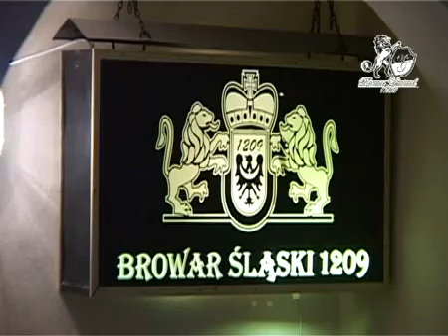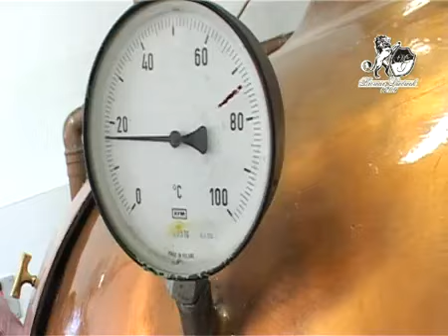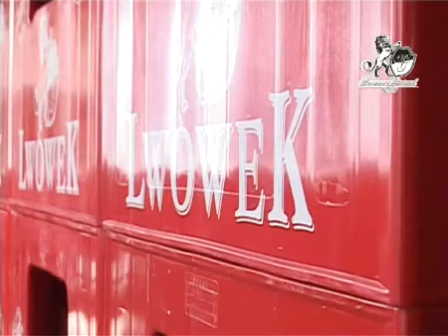Browar Lwówek 1209 FILM PROMUJĄCY360p H 264 AAC